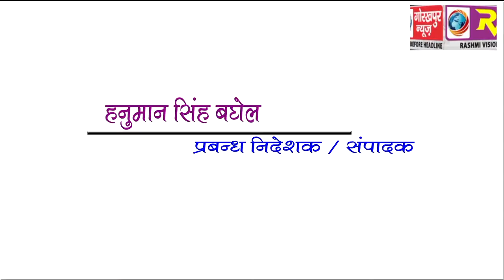GORAKHPUR NEWS Headline 28-02-2018